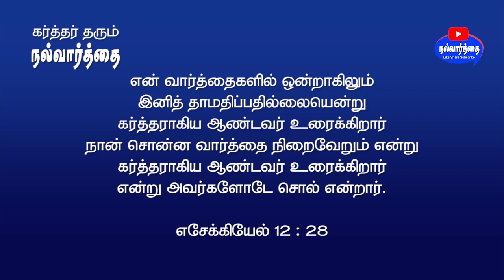July 27, 2023 கர்த்தர் தரும் இன்றைய நல்வார்த்தை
Bible Verse for Today July 27, 2023 | Word of God Today | Nalvaarthai